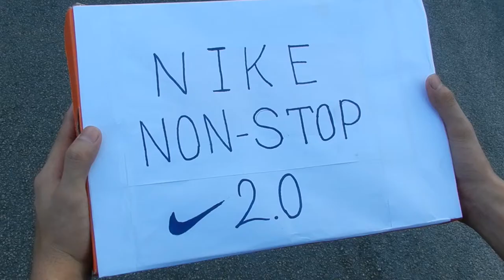wei kang advertisement project